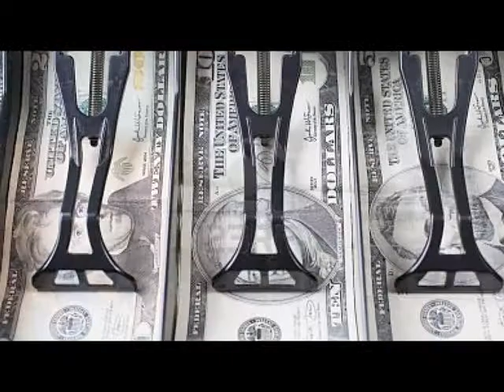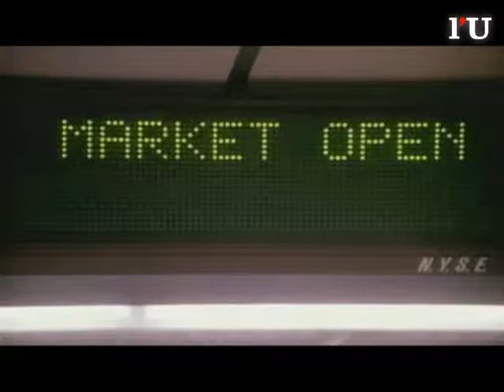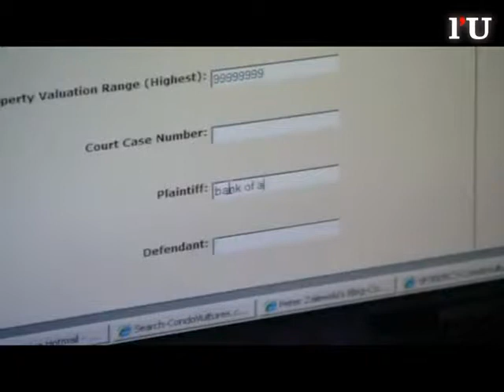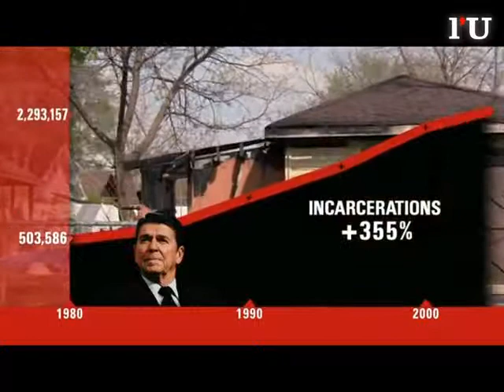€ Files Cosa è una Bolla Finanziaria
Rubrica a cura di Bianca Di Giovanni
immagini tratte da:Wall Strett di Oliver Stone e Capitalism:a Love Story di Michael Moore